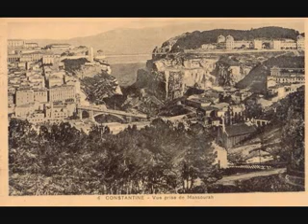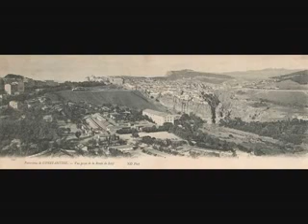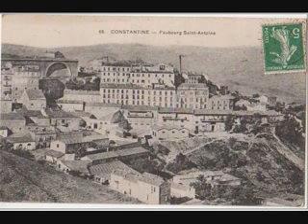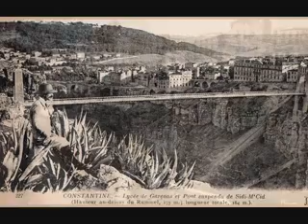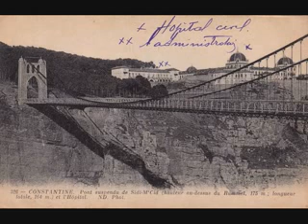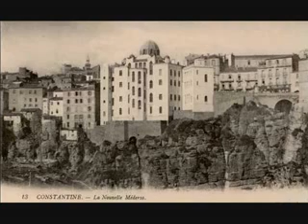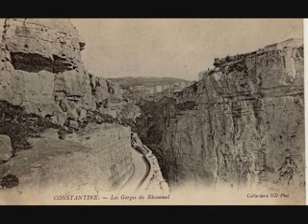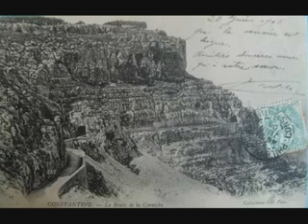Cheikh Raymond LEYRIS, Djess Errahawi , Qom Tara, Réalisé par Ammar BEGHDADI 13/12/2013.